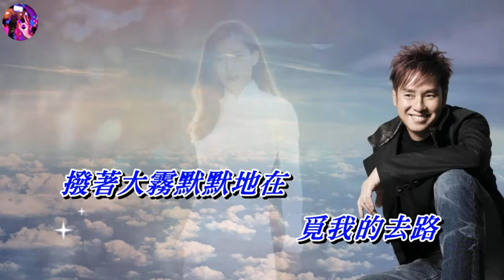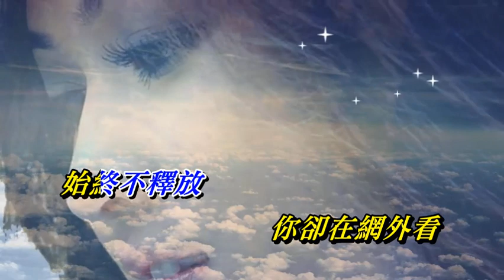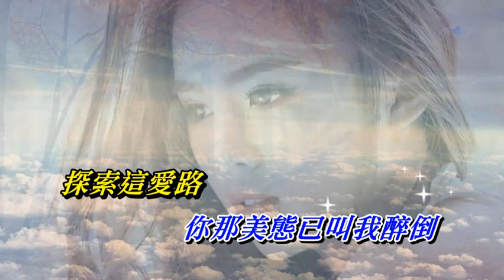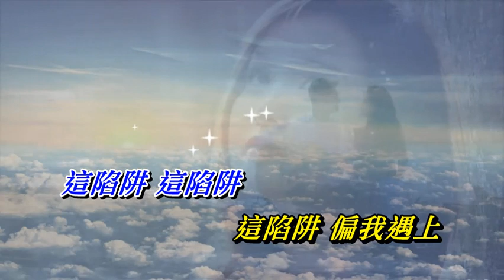愛情陷阱 譚詠麟〈歌手演唱版〉